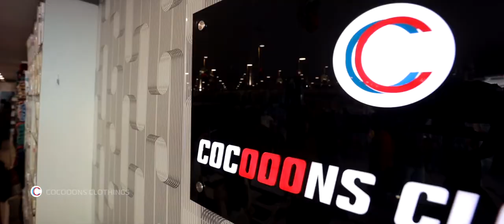COCOONS CLOTHINGS | INAGURATION | 2021 | RAJ KALESH | MATHU | SARAYU | 7 ADS PHOTOGRAPHY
camera and cuts - ramshajlemon
drone - jinil raj
work for 7 ads photography